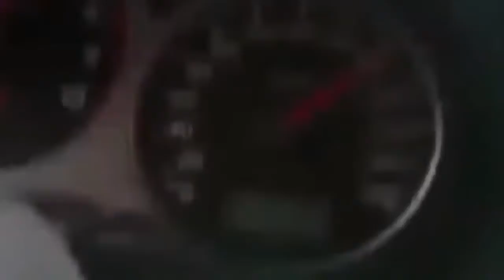BEST OF SUBARU CRASH AND FAIL, CAR CRASH COMPILATION JUNE 2018